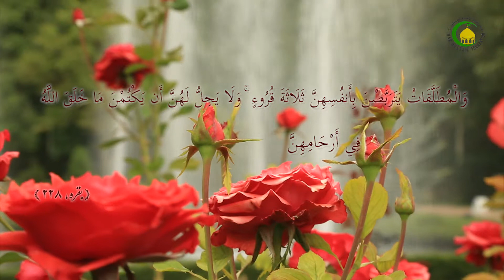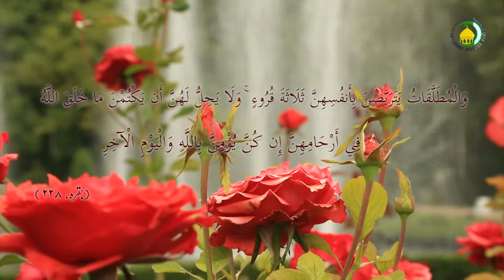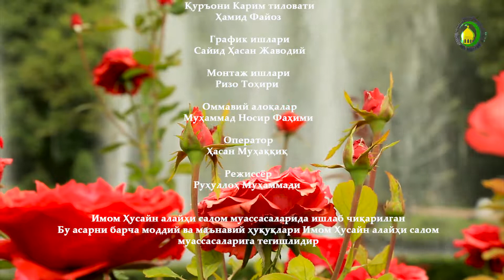118. Талоқ ва унинг қисмлари - Ҳужжат ул-Ислом Фурқат Тўрақул ўғли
Талоқ Аллоҳнинг ғазабини келтирадиган амаллардан дири ҳисобланади.
Талоқнинг қисмлари
Талоқнинг шароитлари.
Талоқ ё Боин ва ё Ражъи бўлади.